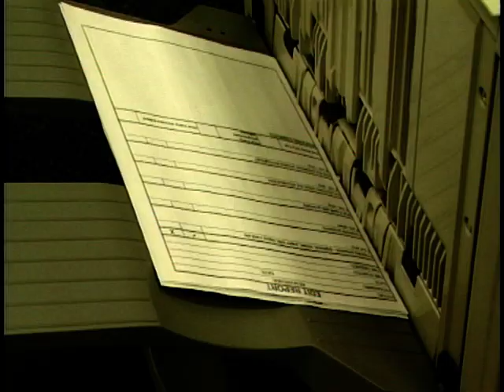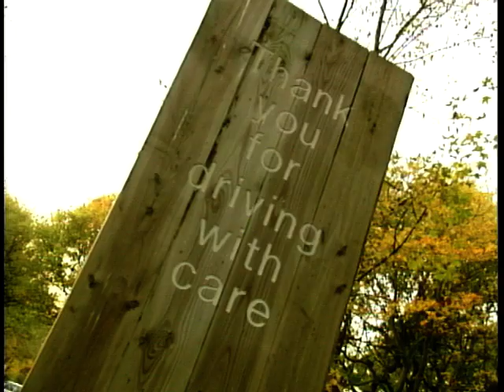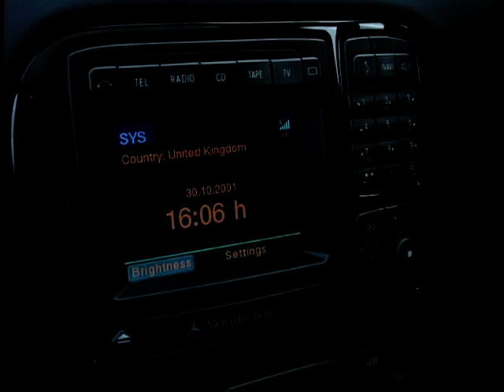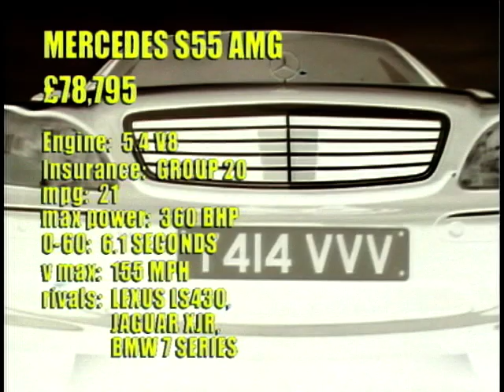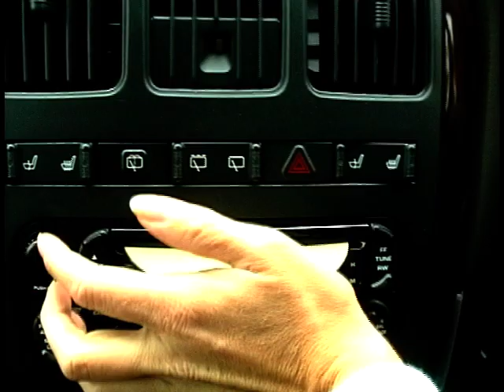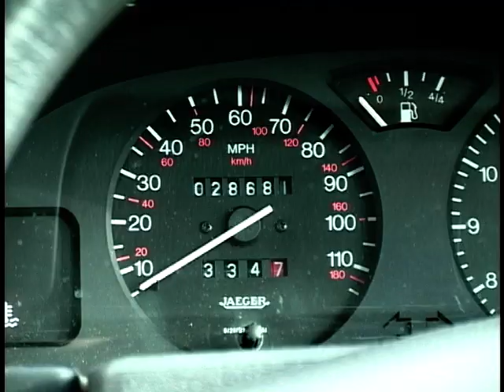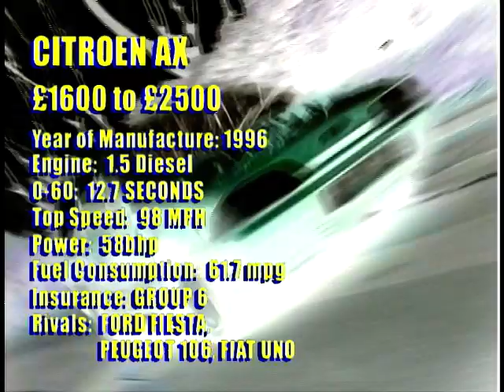Motor Week: Season 9, Ep. 19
In this episode of 'Motor Week' we are heavily influenced by the Germans and that's why we're taking a look at the VW Lupo. Glenda McKay has a ride in the luxurious C55 Limo and Ian Royle goes French in his 'Used Car Tip'.